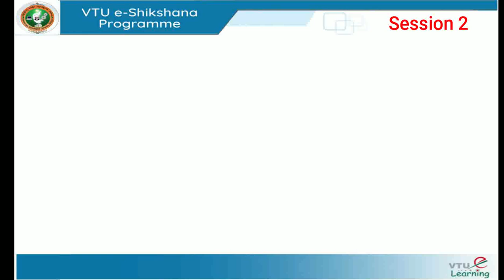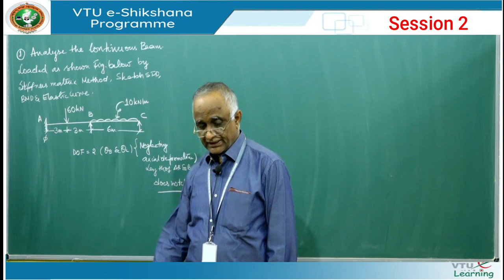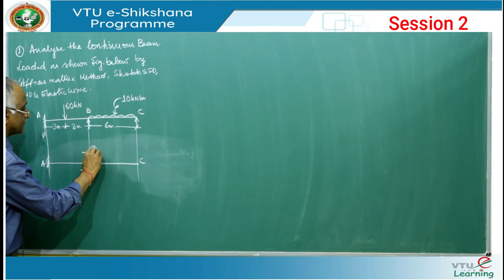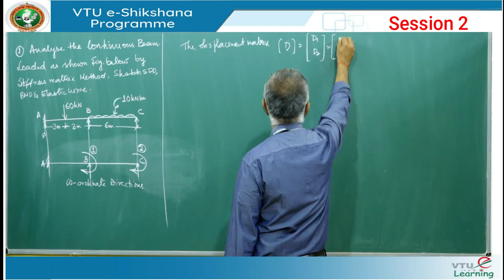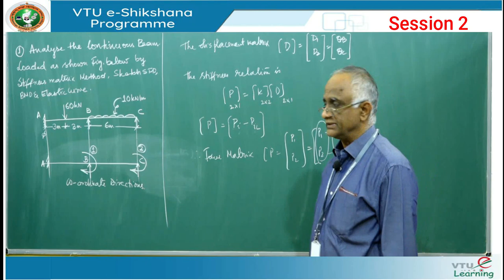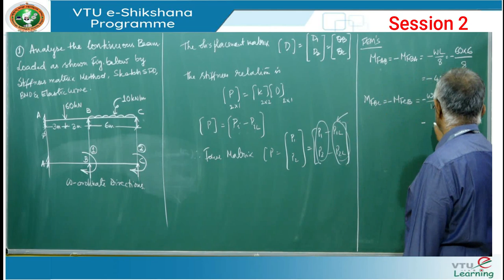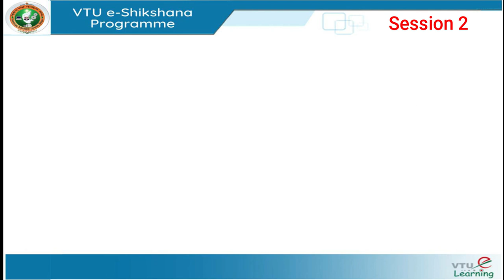Module 05 - Session 02